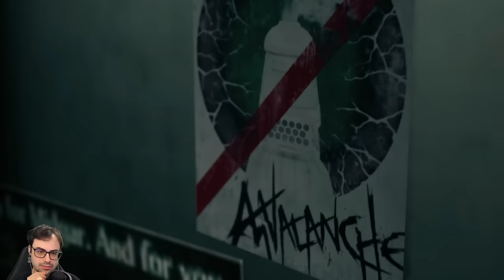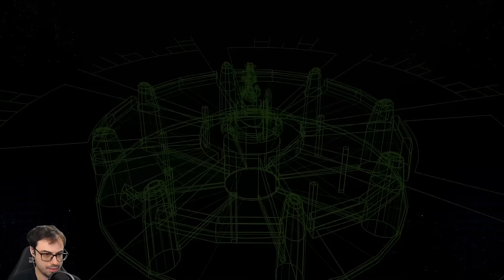IT'S SOOO GOOD!!! Final Fantasy 7 Remake First Playthrough [Ep. 1]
I 100%'d Final Fantasy VII as a kid, let's relive the nostalgia!